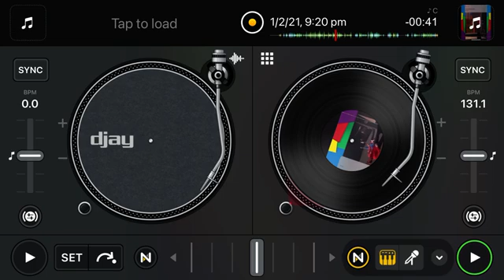The Wiggles - Murray Dance Instrumental